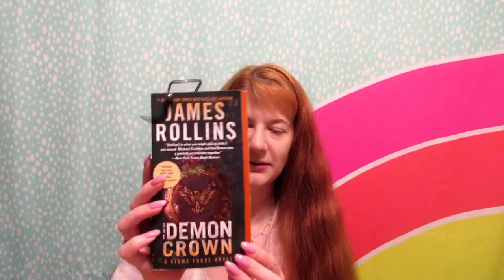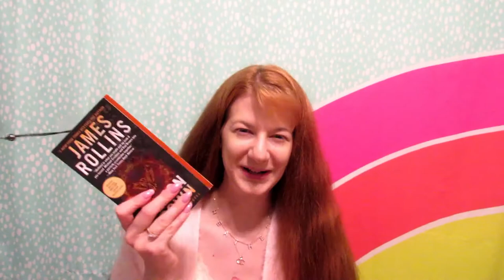PUR x Barbie Eyeshadow Palette Review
Hi All,
This is a video I filmed back in October 2019. I wanted to do a review of the PUR x Barbie eyeshadow palette I found randomly at Kohl's. Decided to make it more of a get ready with me video.